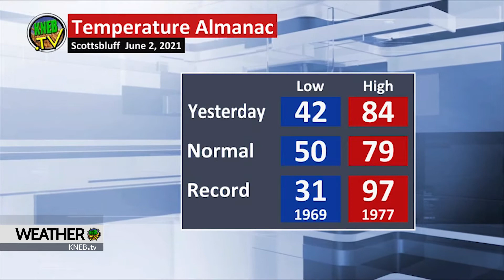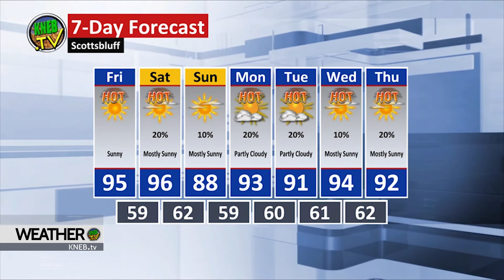Thursday Evening Forecast- June 3, 2021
Bill Boyer says a hot, dry stretch continues- with little chance for any severe weather. He breaks it all down in your Thursday evening forecast right here on KNEB.tv Weather: